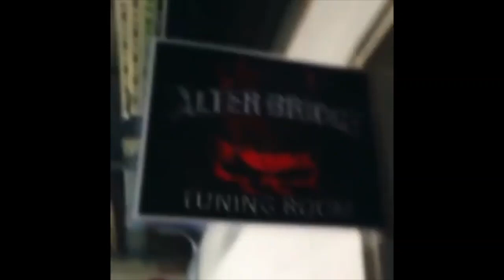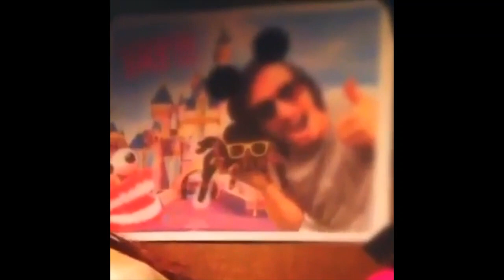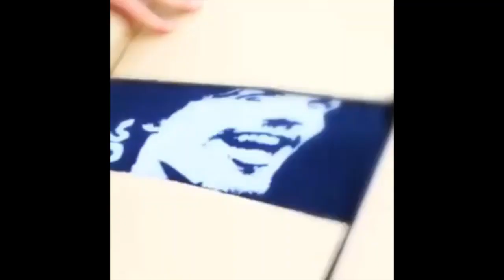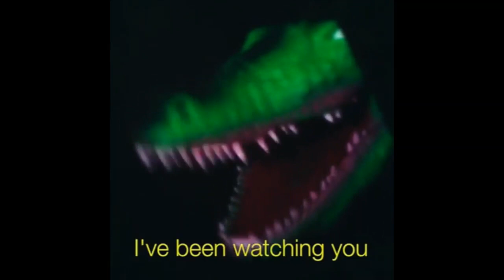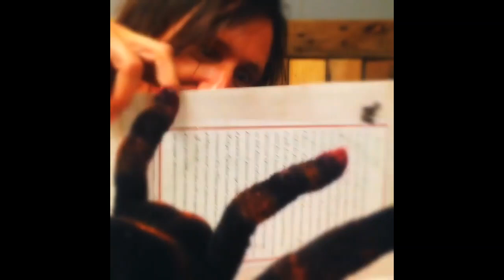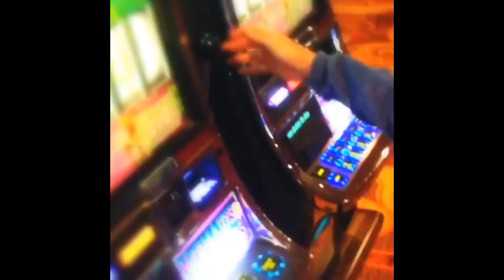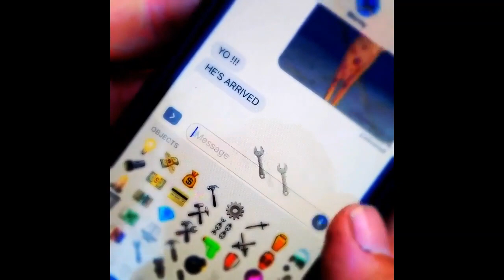Evil Mario #1 to #48 (Gojira)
Une compilation de petit sketch fait par Mario Duplantier (le batteur de Gojira).